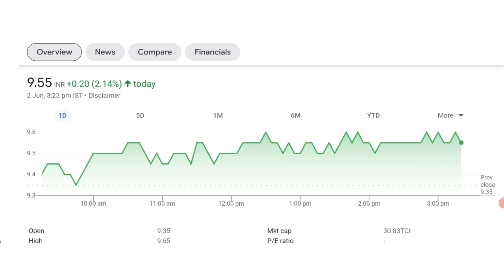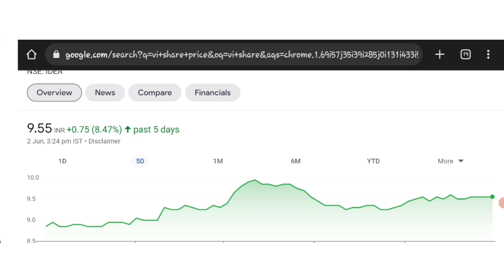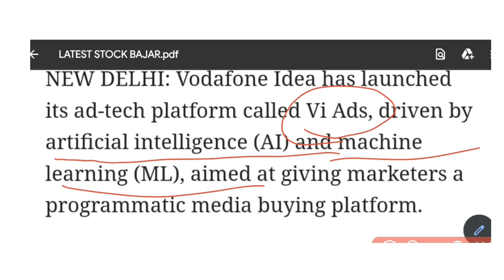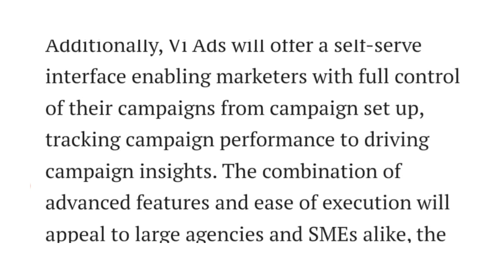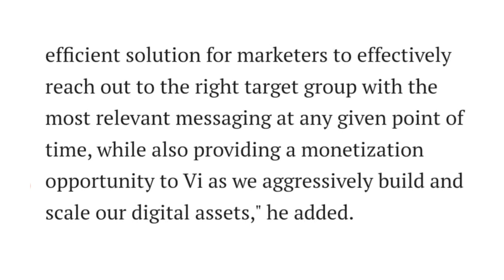VODAFONE IDEA SHARE LATEST NEWS | VI SHARE LATEST NEWS | VI SHARE NEWS TODAY